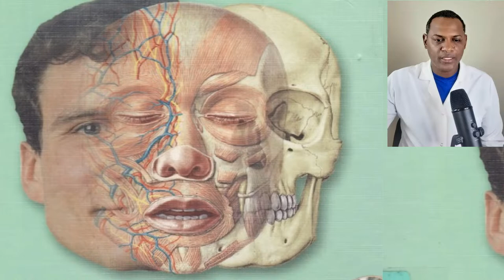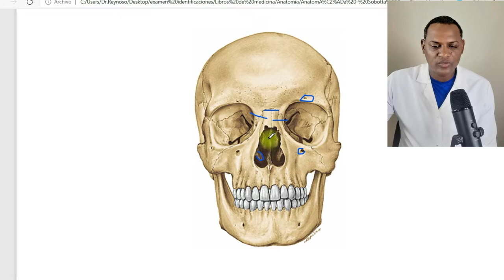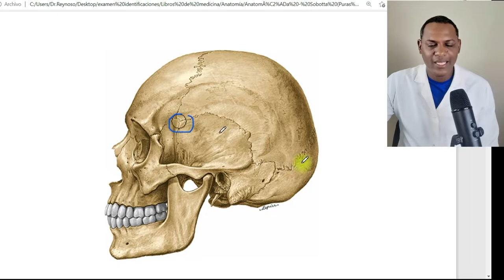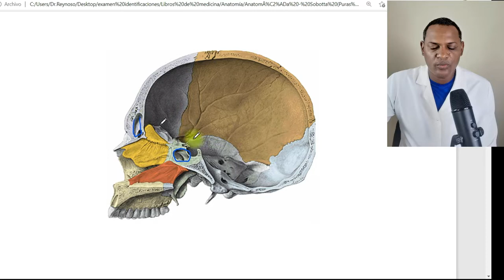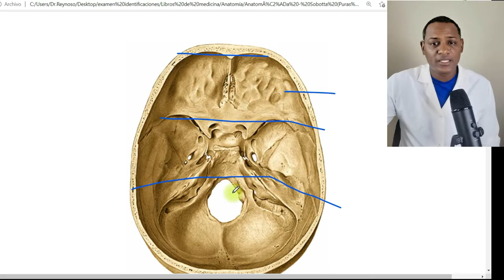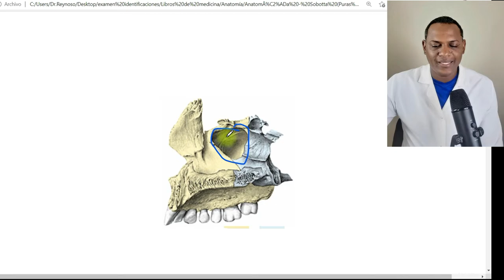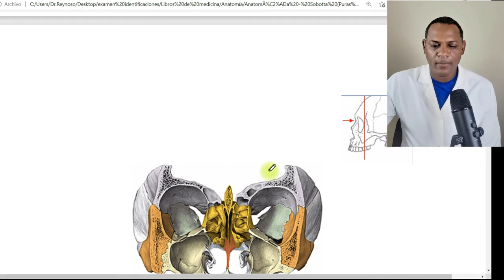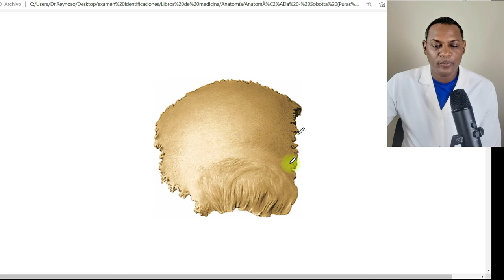RECOMENDANDO LIBRO DE ANATOMÍA DE SOBOTTA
Las personas interesadas en que les comparta este libro me pueden escribir y seguirme en Instagram @ Tips_anatomía y @dr.reynoso26.